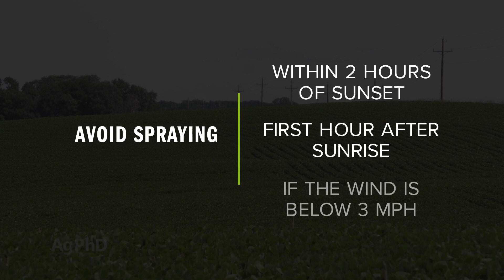Iron Talk #1139 What time should you spray? (Air Date 2-2-20)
Air inversions can be worse than spray drift! In this week's Iron Talk, Darren Hefty discusses how to prevent placing chemicals where you don't want it.